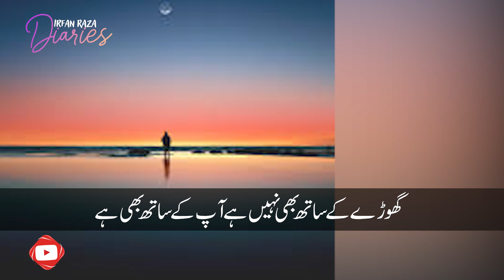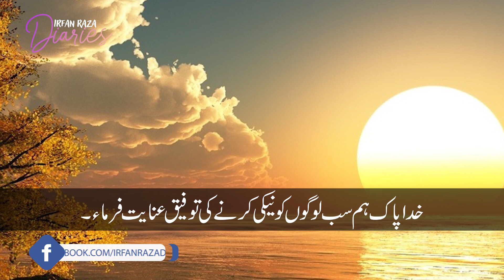Hiran ky paseenay say bannay wali kastoori |Irfan Raza Diaries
ہرن کے پسینے سے بننے والی کستوری دنیا کی مہنگی ترین کستوری کیسے ہے؟